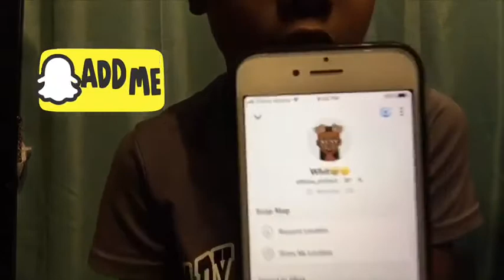10 FACTS ABOUT ME